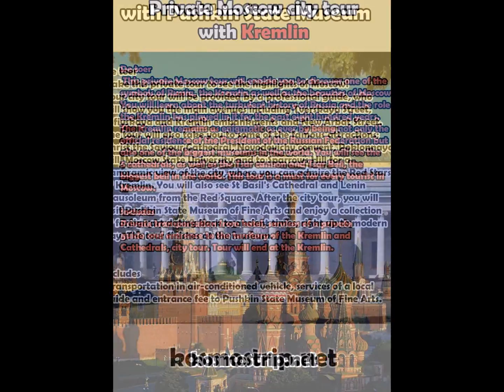Private excursion to Zagorsk in Moscow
Private excursion to Zagorsk + matryoshka painting

Enjoy this private excursion to Sergiyev Posad with entrance to the Lavra and matrioshka painting class!

Included:

Pick up and drop off at hotel with AC vehicle, services of a guide, sightseeing tour with entrance to Troitse Sergiev Lavra and entrance to matryoshka factory.

Pay Attention:

Lunch is not included. Please note this is a working monastery and women should cover their heads when they enter the churches.
Children under the age of 01 are not allowed to join this tour.